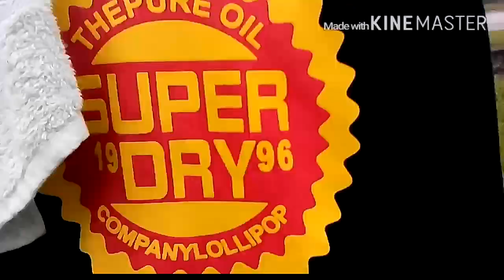Parkour xtricker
Hahaha